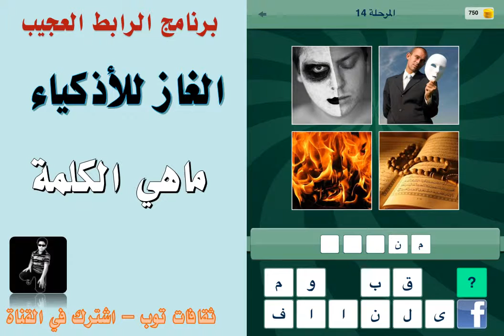لغز 14- ما الرابط بين الصور